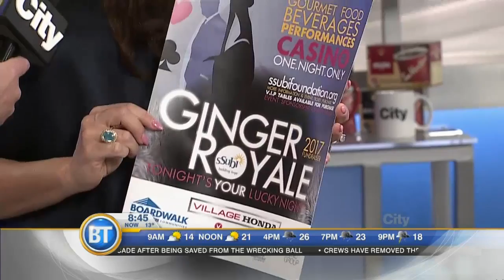Introducing Kids to Martial Arts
Personal trainer Philip Ndugga explains how to find the right martial arts discipline when the kids are interested in giving them a try.